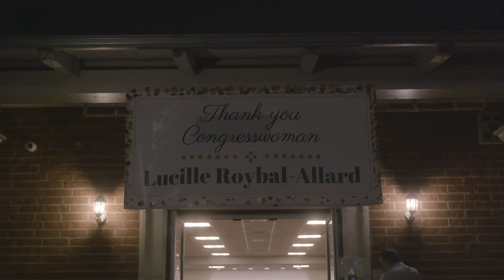Congresswoman Lucille Roybal-Allard Retirement Celebration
Our SELA Nonprofit Sector was honored to celebrate Congresswoman Roybal-Allard’s Retirement last month! Thank you Congresswoman @Reproybalallard for your 30 years of service to our SELA Region and for your unwavering commitment to advocating for our communities. And please visit our Facebook page to enjoy some photos from the evening or click on the link below, photos by @visualeyes.la

California Latino Leadership

Production by NightFlare
Videographer & Editor Erstor Suares